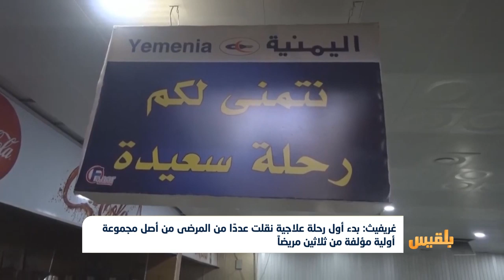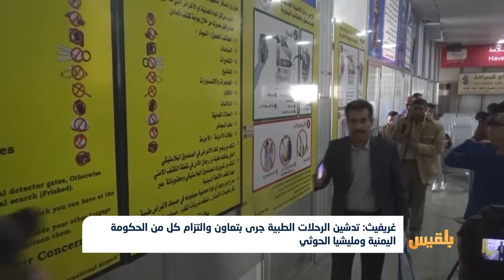غريفيث: تدشين الرحلات الطبية جرى بتعاون كل من الحكومة ومليشيا الحوثي | تقرير:عبدالرقيب الأبارة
قال المبعوث الأممي إلى اليمن مارتن غريفيث، إن أول رحلة علاجية من مطار صنعاء الدولي نقلت عددًا من المرضى من أصل مجموعة أولية مؤلفة من 30 مريضاً.
وأوضح غريفيث بأن باقي المرضى من المجموعة الأولية سيجري تسفيرهم في رحلة ثانية، بينما يتبعهم المزيد من المرضى في رحلات لاحقة. ..